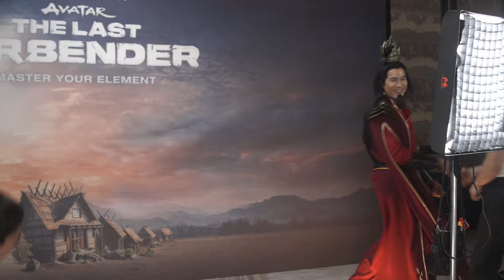I became FIRE LORD OZAI and Interviewed the Cast of AVATAR: THE LAST AIR BENDER | Prince De Guzman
I had so much fun interviewing the cast of Avatar: The Last Air Bender while I was in my Fire Lord Ozai Cosplay! Here is Gordon Cormier and Dallas Liu who played the role of Avatar Aang and Prince Zuko. Special Love and Thanks to@Netflix